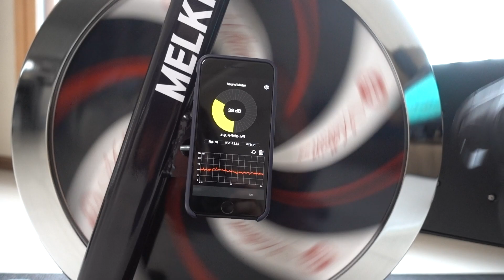멜킨 실내자전거 저소음테스트